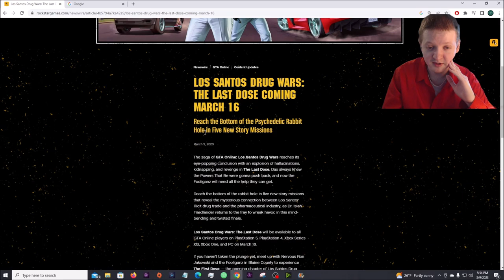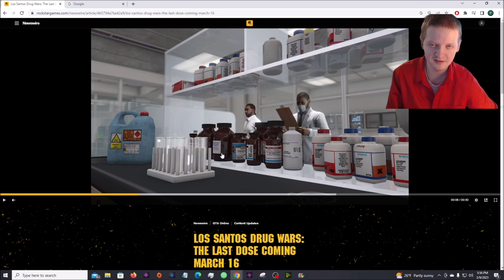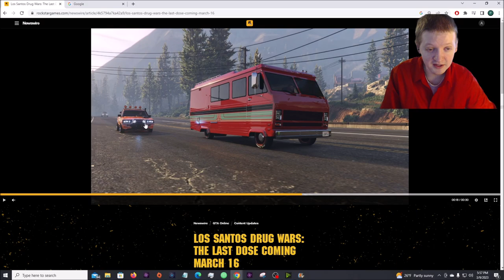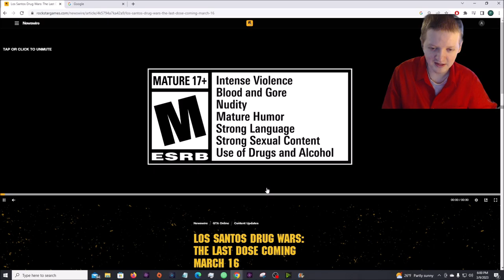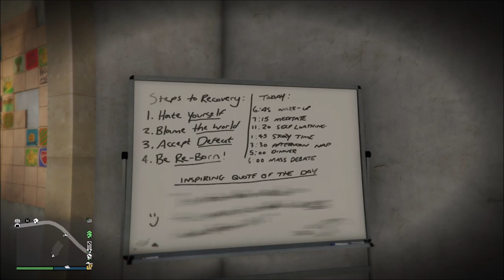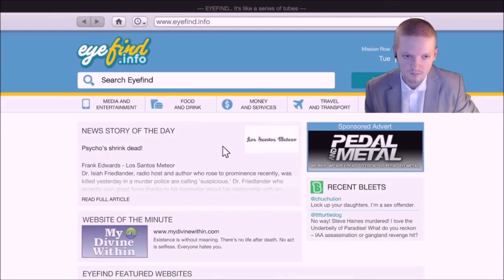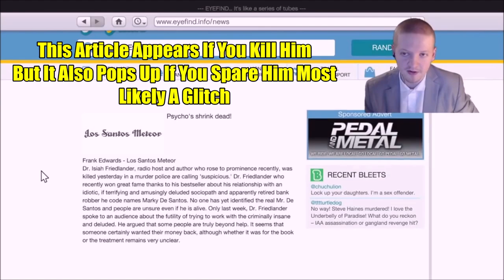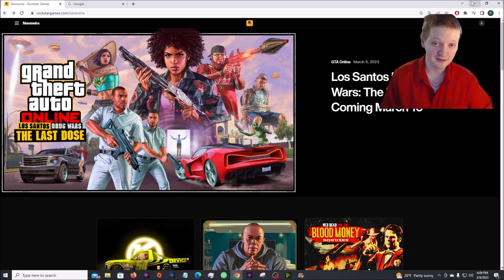Doctor Friedlander Returns How He Survived And Got Rich After GTA 5- GTA 5 Lore Explained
Me talking about the character of Doctor Friedlander and what happened to him after GTA 5 and how he survived. In the canon ending Michael does end up sparing him when most players killed him.
0:00 DLC Trailer Breakdown
6:59 The Rehab Clinic
10:13 How Doctor Friedlander Survived And Became Rich